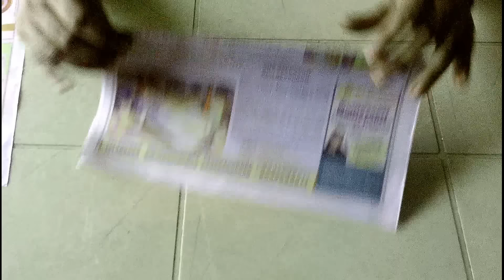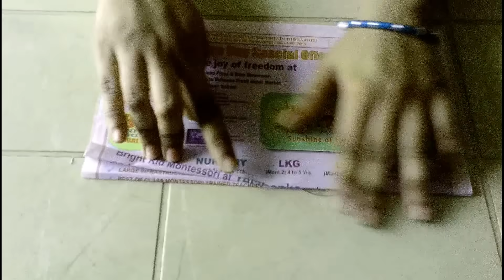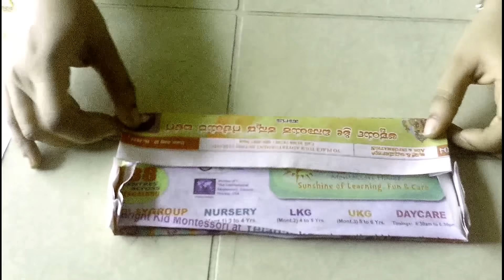Nehru cap from News paper---Hindi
We can Make Simple Nehru Cap using a newspaper .Simple and easy to make and have fun learning it.